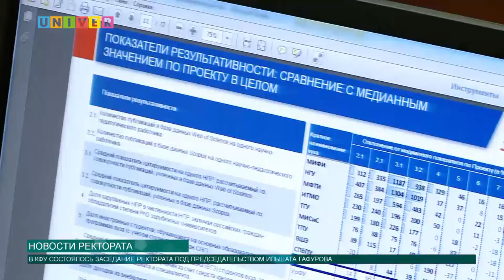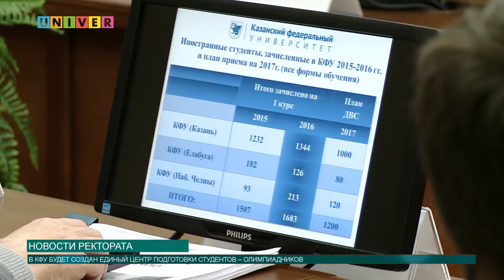Новости ректората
29 мая в КФУ состоялось заседание ректората под председательством ректора КФУ Ильшата Гафурова. Основные вопросы обсуждаемые в ходе встречи заключались в дальнейшем развитии университета, подготовки к «Приёмной кампании – 2017» и открытию новых направлений подготовки на базе университета.